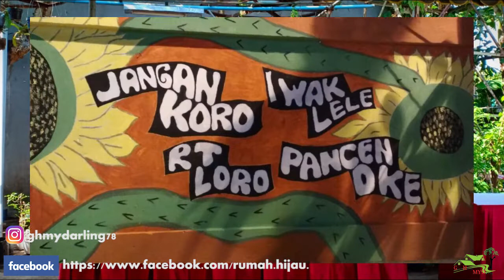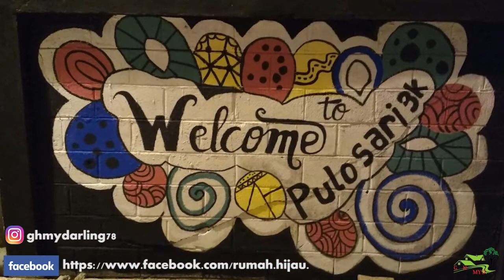Mural Green House My Darling 02 07 Bareng Cak Yerry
GREEN HOUSE MY DARLING 02 07 Surabaya Kel. Gunungsari Kec. Dukuh Pakis.
Terima kasih Cak Yerry dan Cak Dadok yg bersedia menghiasi dinding-dinding Green House My Darling 02 07 surabaya

GREEN HOUSE MY DARLING 02 07 adalah salah satu tempat pembibitan tanaman dan hidroponik yang ada di surabaya, dan berdirinya GREEN HOUSE MY DARLING ini atas swadaya warga masyarakat RT.02 RW.07 kel. Gunungsari.

Alamat : JL.Pulosari IIIK no. 93 surabaya
Kalau mau ada yang di tanyakan, silahkan koment di bawah terima kasih.